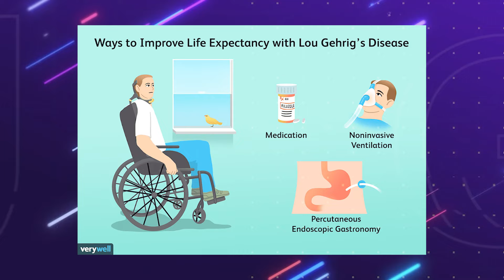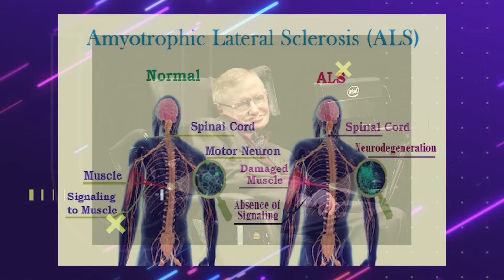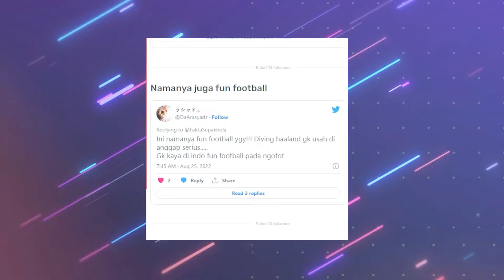This was a penalty for Haaland!😱Cheating in charity matches😏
'Football Mania' is the home of "football Mania Official" videos on YouTube featuring Premier League, EFL and International football highlights, as well as post match interviews, exclusive player access and top level analysis!